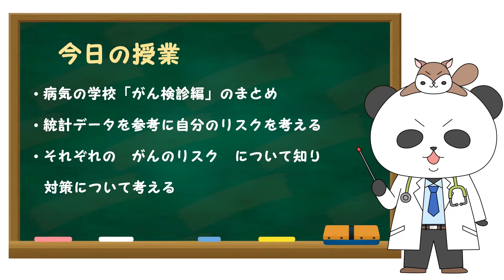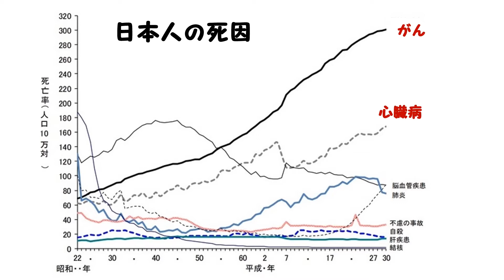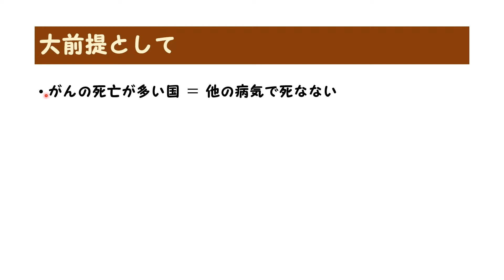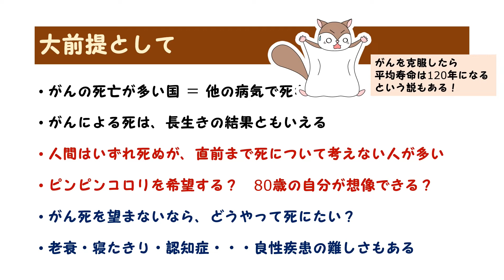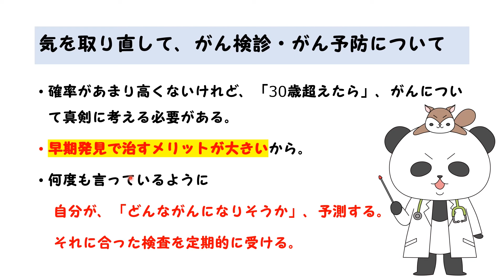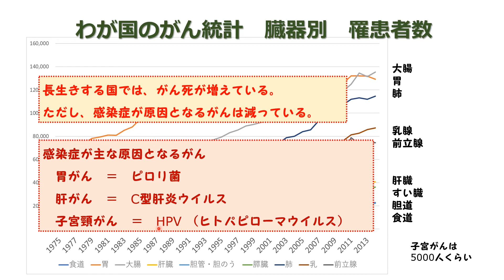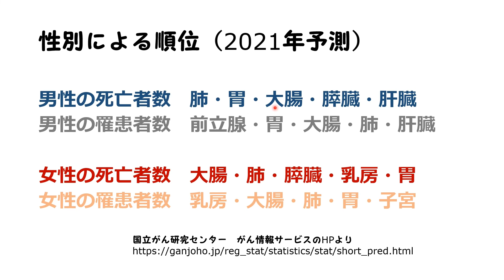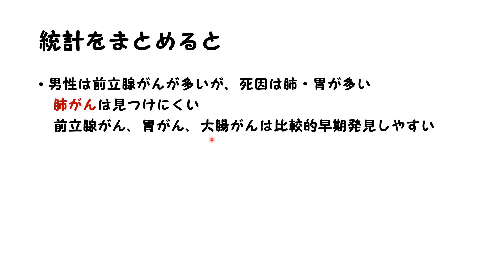がん検診・がん予防総集編１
がん検診・がん予防総集編１　No.69

【授業の内容】
・病気の学校「がん検診編」のまとめ
・統計データを参考に自分のリスクを考える
・それぞれの　がんのリスク　について知り対策について考える

パンダ先生の病気の学校「もっと知ろう病気のこと」

【次回予告】
がん検診・がん予防総集編２」